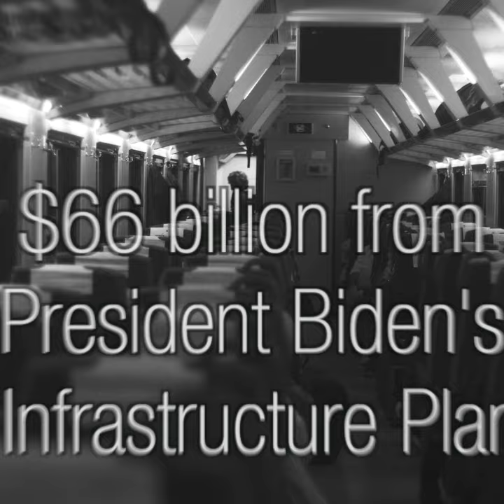Haddock Excited for Scranton to NY Passenger Rail Expansion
At a PA House Democratic Policy Committee Hearing at the Electric City Trolley Museum in Scranton, state Rep. Jim Haddock gave an update on possible passenger rail service being reinstated from Scranton to New York City. Haddock says he heard encouraging testimony from Department of Transportation Secretary Mike Carroll and others who say the project is on track.More